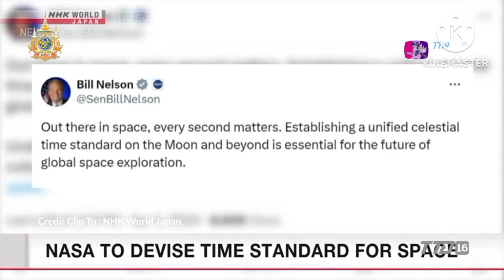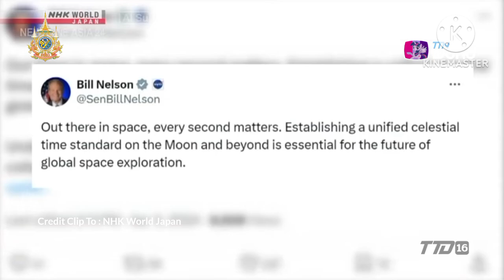[English Language] WhatYouKnow : US space agency NASA to devise time standard for the moon.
US space agency NASA to devise time standard for the moon.

The US government says it will start preparing to establish a new unified time standard for the moon.

The White House announced a policy on Tuesday to develop time standards at and around celestial bodies with an initial focus on the lunar surface.

It says the US space agency NASA will play a leading role in setting up Coordinated Lunar Time, or LTC.

 Time passes a little faster on the moon than on the Earth.

This is because lunar gravity is one-sixth of the Earth's.

 The new policy is aimed at enabling countries and businesses to carry out missions accurately and safely to the moon, Mars and beyond.

The White House says NASA will provide a finalized strategy no later than December 31, 2026.

 It says the agency will coordinate with the departments of Commerce, Defense, State and Transportation.

The time standard for Earth, or Coordinated Universal Time, is set by using atomic clocks. A similar method may be used for developing LTC.

NASA Administrator Bill Nelson wrote on social media on Wednesday, "Out there in space, every second matters." He said establishing a unified celestial time standard on the moon and beyond is essential for the future of global space exploration.

Available In Cambodia :
Cambodian DTH UHD Channel 241

Available In Myanmar : Canal+ (Myanmar) Channel 77

Available In Philippine :
 G-Sat Direct TV (Philippines) Channel 112

IPTV :
AIS PLAY (Thailand) Channel 644
3BB Giga TV (Thailand) Channel 94
MVBox

 iOS And Android Application :
 MVTV (Thailand) Application
 MVHub Plus
True ID
Loox TV
 PSI Fixit Application

Thaicom 6 C-Band :
Frequency : 3840
Symbol Rate: 30000
Pol : Horizontal
 VIDEO PID : 1515
 AUDIO PID : 1615
 PCR : 1515
 SID : 1215
FTA

Thaicom 6 KU-Band :
 Frequency : 12687
 Symbol Rate: 30000
Pol : Vertical
VIDEO PID : 324
AUDIO PID : 424
 PCR : 324
 SID : 124
 FTA

Koreasat 5A C-Band :
 Frequency : 12270
Symbol Rate: 30000
Pol : Vertical
VIDEO PID : 1351
 AUDIO PID : 1352
 PCR : 1351
 SID : 73
 Conax

Radio :
FM 92.25 MHz (Ang Thong Province , Thailand)